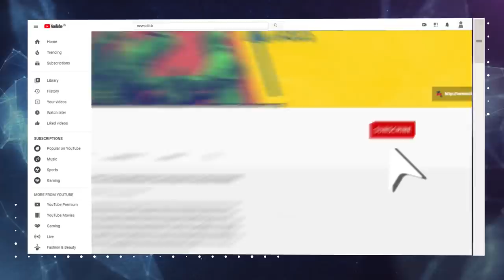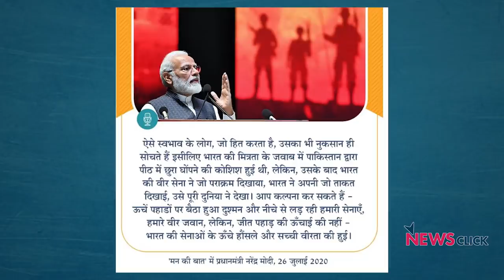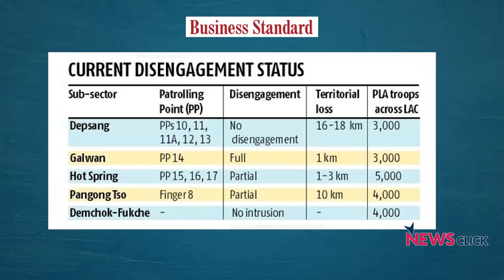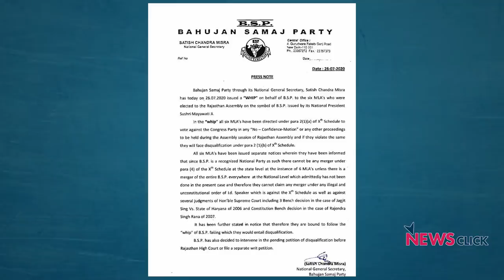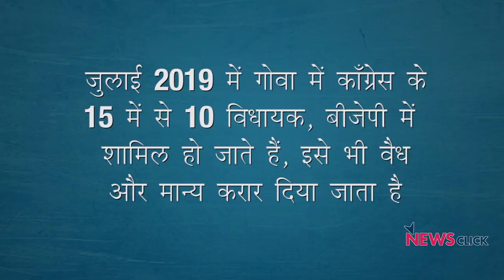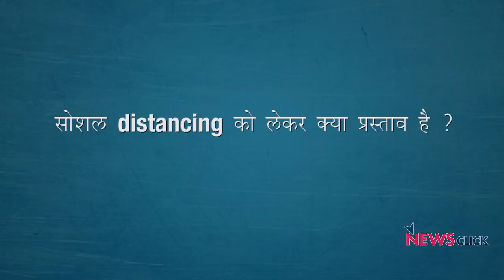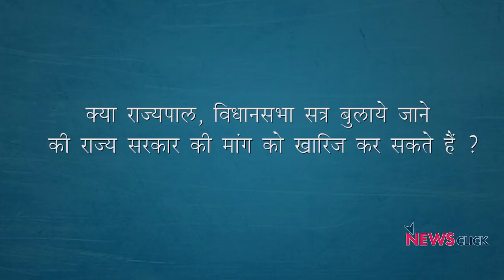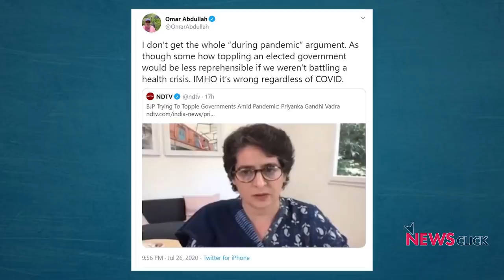राहुल : मोदी चीन का नाम लेने से कतराते क्यों ?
न्यूज़चक्र के इस एपिसोड में वरिष्ठ पत्रकार अभिसार शर्मा दो मुद्दों पर बात कर रहे हैं। पहला मुद्दा राजस्थान के राजनीतिक संकट में मायावती की एंट्री और राज्यपाल की भूमिका का है। दूसरा मुद्दा है कि मोदी ने कारगिल दिवस पर पाकिस्तान की चर्चा तो की लेकिन चीन के मुद्दे पर अभी भी ख़ामोश क्यों हैं ?